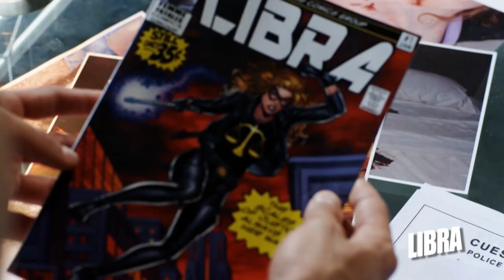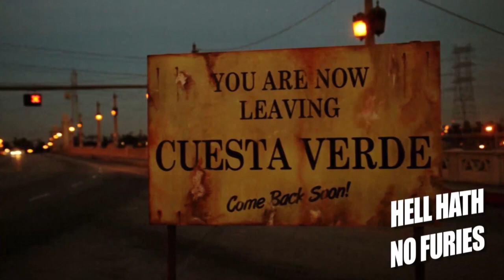Femme Fatales Season 2: Sizzle Reel (Cinemax)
New episodes of Femme Fatales Season 2 airs Fridays at 11PM.